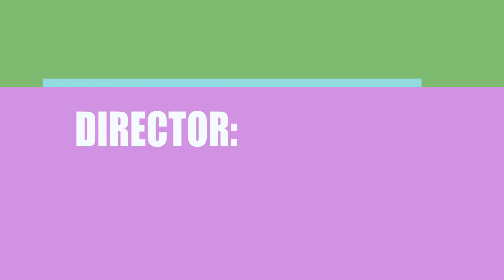FP2- Beats of Rage (2018) Movie Cast and Creators Info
Director, writer, and actor \ actress of the film FP2- Beats of Rage (2018)